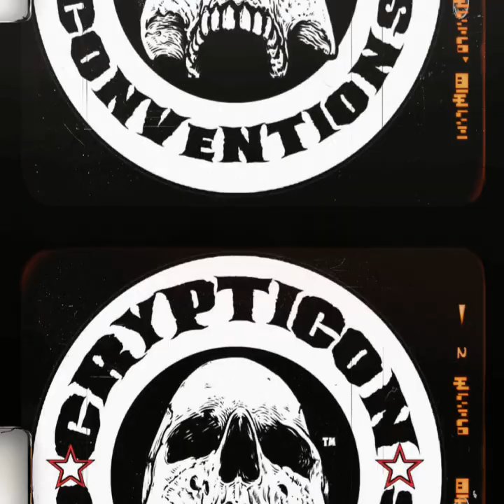Crypticon Minneapolis 2023 Musical Performance Switchblade.(Halloween October Fest)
Video by Anthony I Anderson The Great  📷

( all audio in the background is not legally copyright on )

all of the original audio in music is copyright on with legal Fair usage due to the event therefore should not be on technicality basis as copyright due to the fact that it has an event there's music in the background